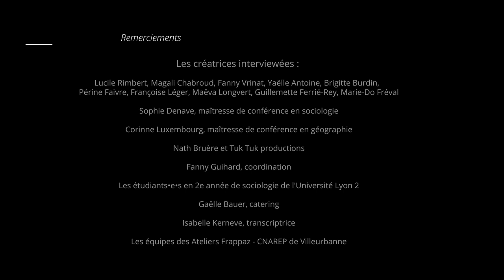Lucile Rimbert - Partie 2 : Genèse de la compagnie et créations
Là où il est question de Lu2, de “Pom Pom girl sur le terre terre” et du festival du FARSe …